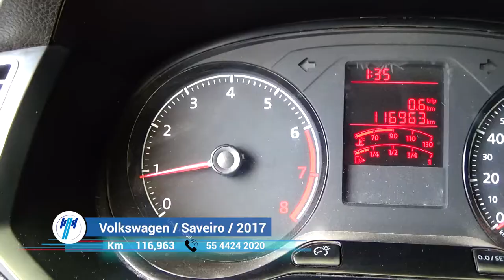Volkswagen / Saveiro / 2017 - 7463